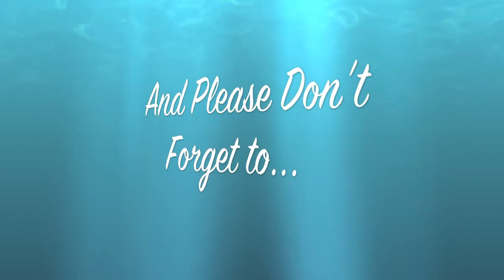ALS Ice Bucket Challenge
Hello everyone,

We took the challenge and even donated.
Our Nominations are the bands, Avidd, Carousel Kings,
Call My Name, The Home Crowd, And WiT? (What is This).
And yes even if you have we expect it again!
We posted the link down below just for you!

Breckenwood